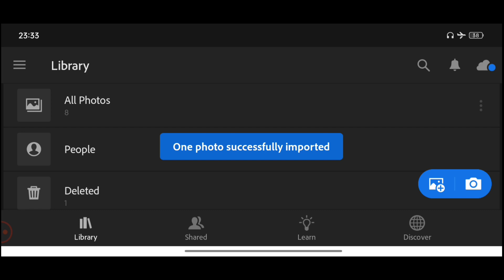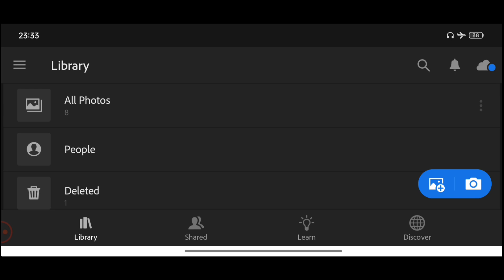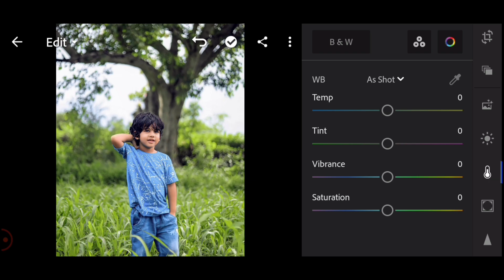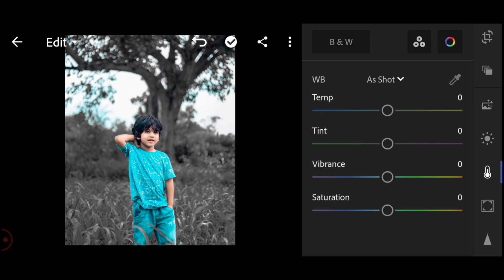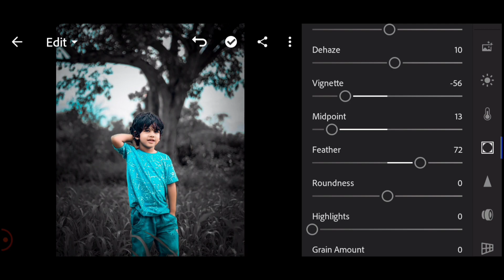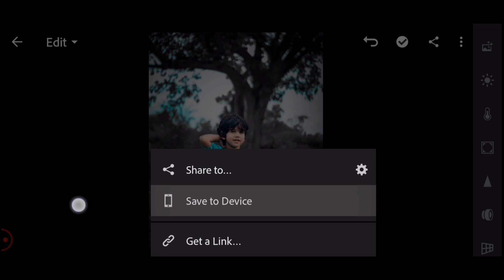urban black tone lightroom photo editing tutorial in mobile | presets download free